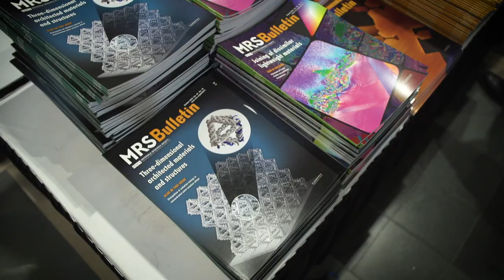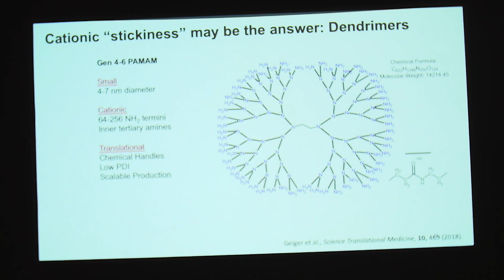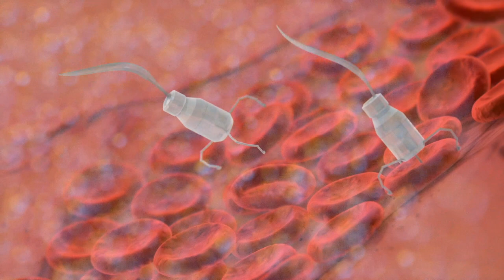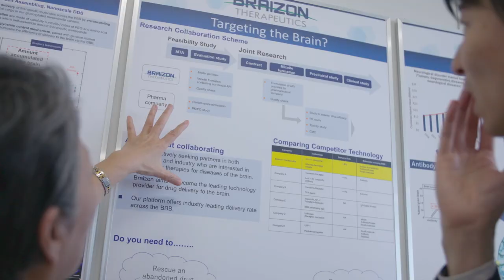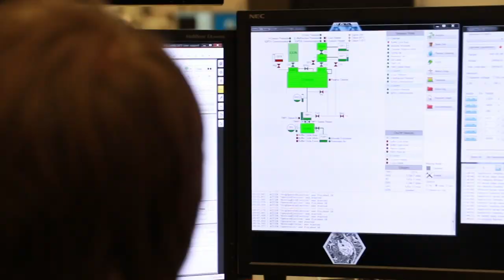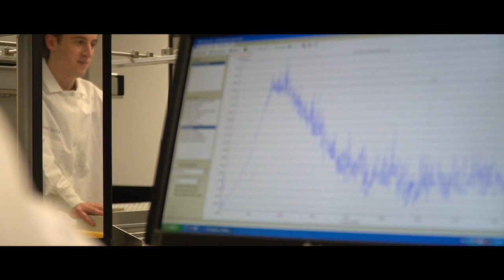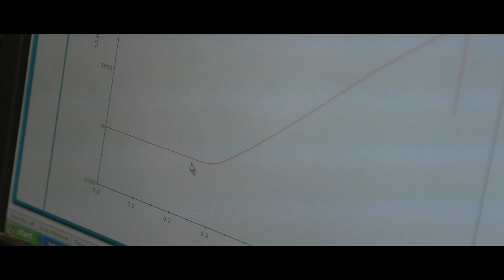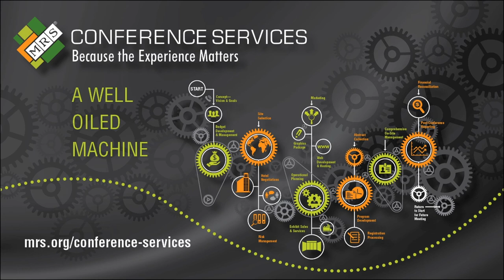MRS 2019 - Episode 4 @ 2019 MRS Fall Meeting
This is day 4 of our coverage of the 2019 MRS Fall Meeting & Exhibit at the Hynes Convention Center in Boston, Massachusetts, USA.  We’ve got all new exclusive interviews, including:

- 2019 MRS Von Hippel Award Winner Jerry D. Tersoff
- 2019 MRS David Turnbull Lectureship winner Paula T. Hammond
- 2019 MRS Medal Award Winners Catherine Murphy and Haimei
  Zheng
- 2019 MRS Fall Meeting Chair Bryan D. Huey
- PREM – Building Diversity in Materials Research
- New MRS Energy & Sustainability journal Editor Y. Shirley Meng